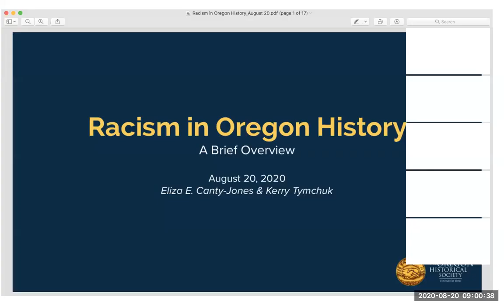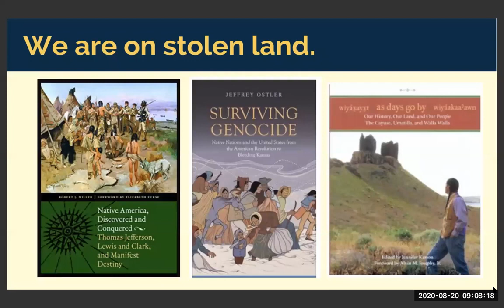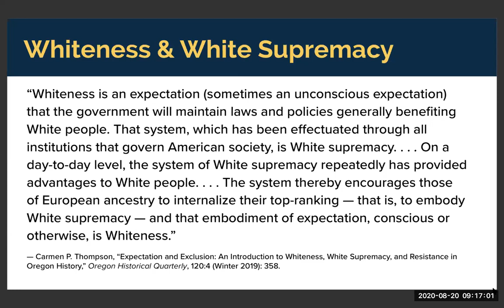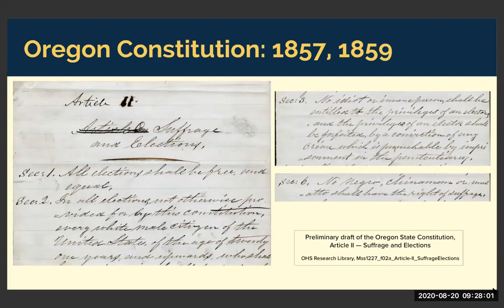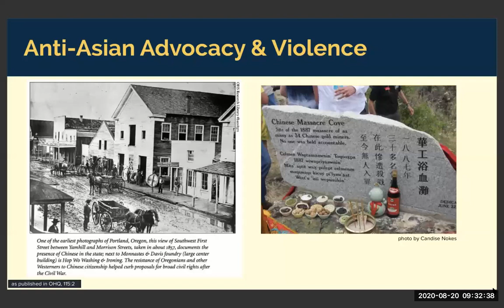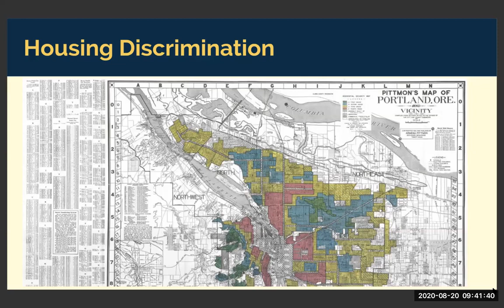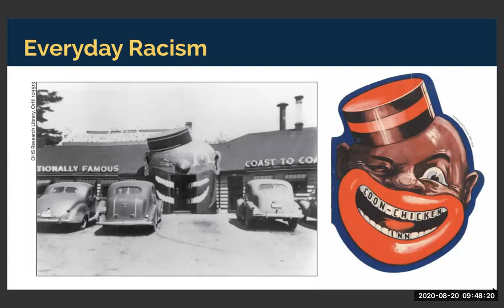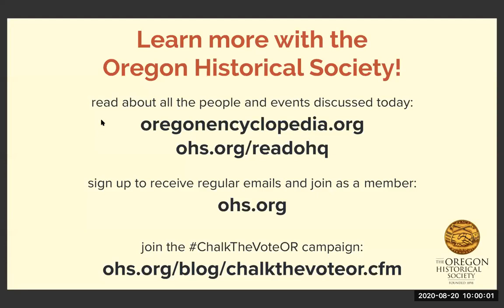2020 Race in Oregon History, A Historical Perspective presented by DCBS DEI office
An overview of the ways Oregon history has been shaped by white supremacist ideology and policies — and resistance to those frameworks — for almost two centuries.

The Oregon Historical Society partnered with the Oregon Department of Consumer and Business Services (DCBS) to bring this hour-long presentation. The program is designed to engage in the complex and diverse history of our state. Understanding how both racism and justice are at the heart of Oregon’s history are crucial to our ability to build a better future.

Oregon Historical Society, Executive Director Kerry Tymchuk and Oregon Historical Quarterly Editor Eliza Canty-Jones offer an overview of this importance of these subjects and invite attendees to access OHS resources for more learning.

Questions? Contact DCBS DEI Manager Veronica Murray